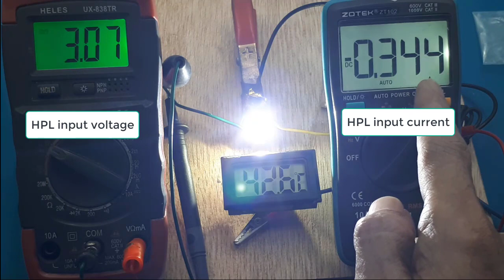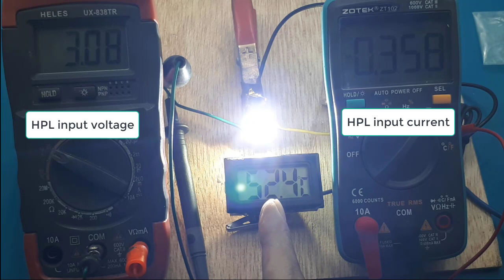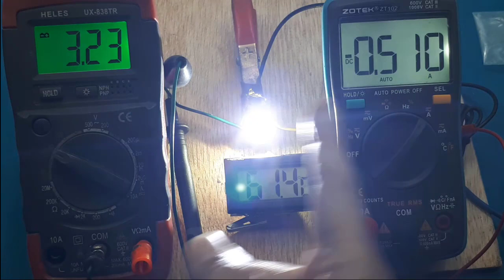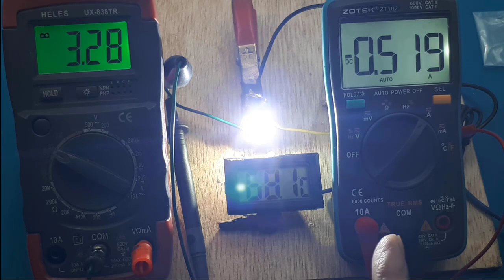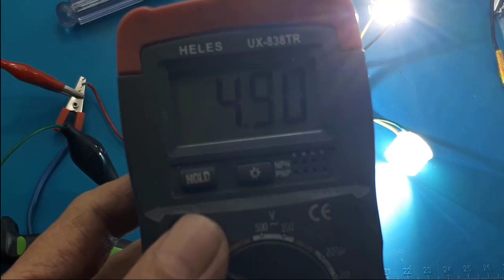Cara pasang Led HPL 1W 3W dan 5W Ide Kreatif Elektronik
Video ini menunjukan cara test HPL dan cara pasang HPL.
Caranya sama baik HPL 1W,3W dan 5W.